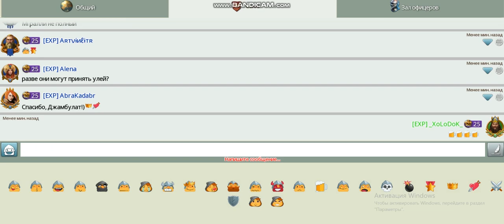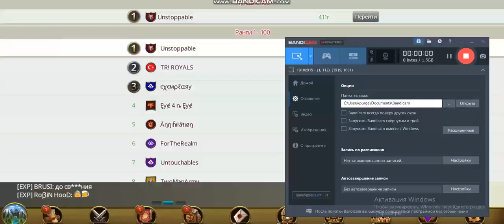March of Empires 354 weekdays